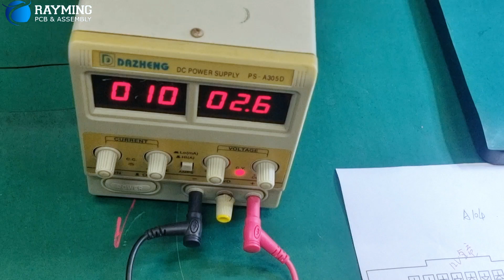Manual Led Lighting PCBA Testing